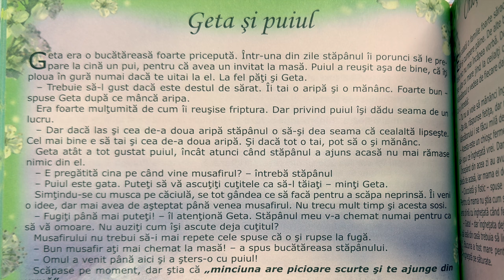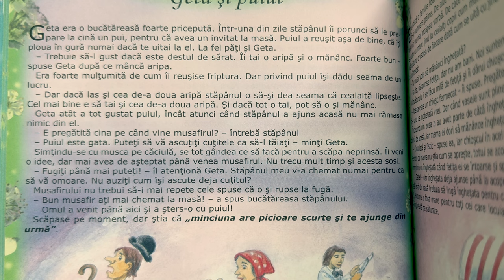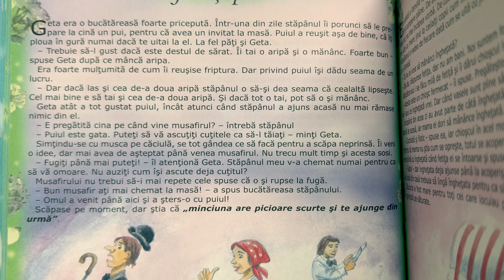Geta şi puiul 🐓 Povești pentru copii în limba română | Povești scurte 4K (123/365)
Povești noi cu Geta şi puiul pentru copii. Povești pentru copii în limba română. Povești scurte audio în 4K. Să citim o carte de poveste împreună. Basme și povești de lectura.

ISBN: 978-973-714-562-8